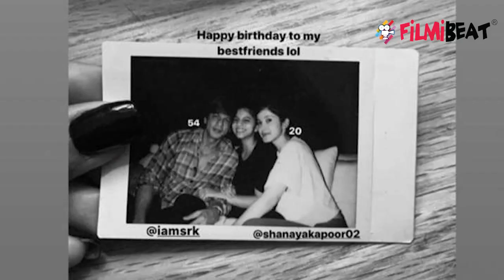Suhana Khan ने अलग अंदाज में दी पापा Shahrukh को Birthday की बधाई | FilmiBeat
Shahrukh Khan's daughter Suhana Khan took to Instagram to share a throwback picture with her father on the occasion of his birthday.Watch Video To Know More